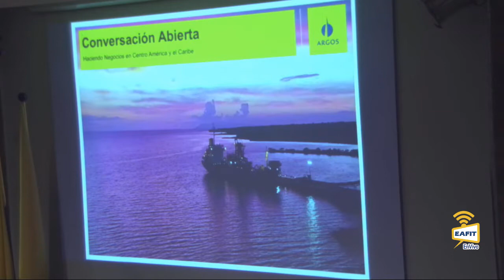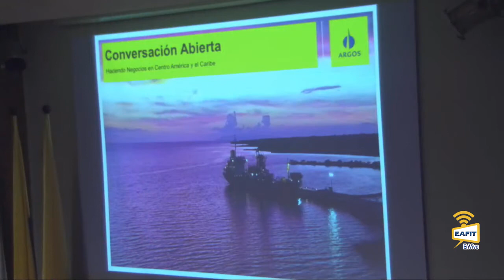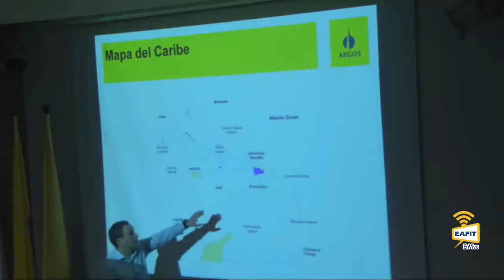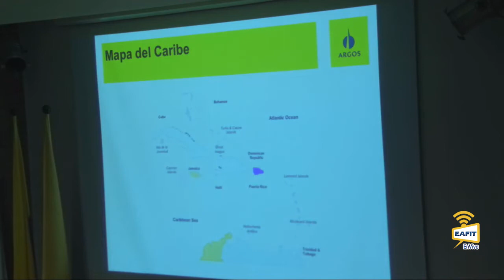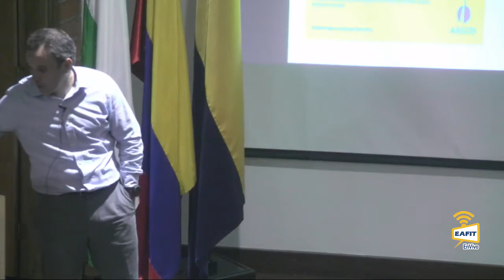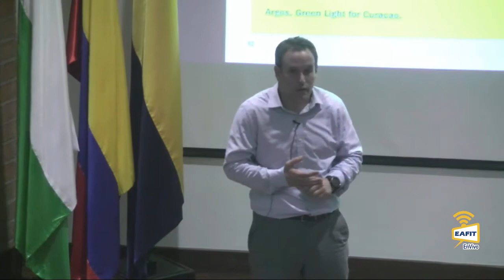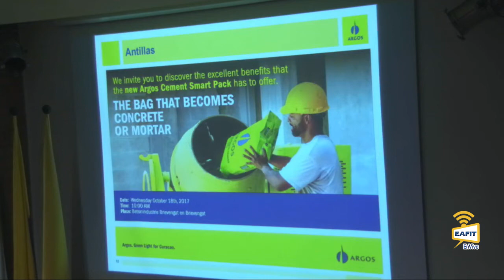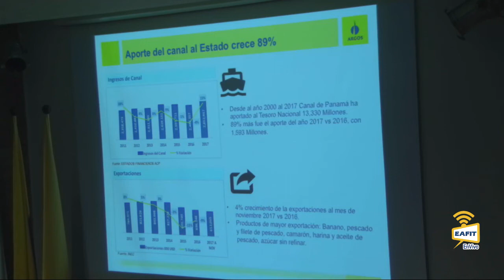Los mercados emergentes de Centroamérica y el Caribe: la experiencia de Cementos Argos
Los mercados emergentes de Centroamérica y el Caribe: la experiencia de Cementos Argos. Con Camilo Restrepo Restrepo, vicepresidente de la regional Caribe y Centroamérica de Cementos Argos. Departamento de Negocios Internacionales Universidad EAFIT. Abril 9 de 2018.